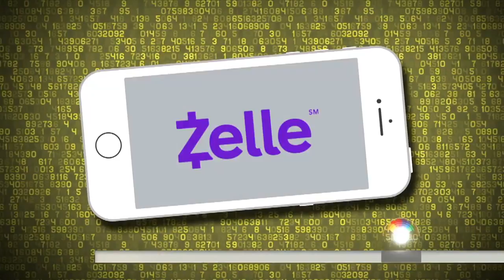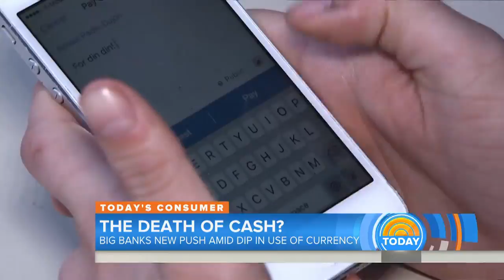How Banks Are Pushing To Replace Cash With Digital Apps | TODAY